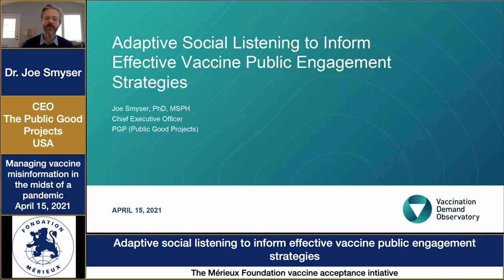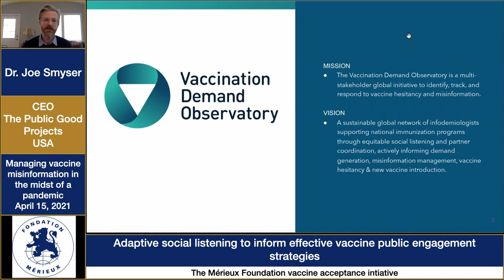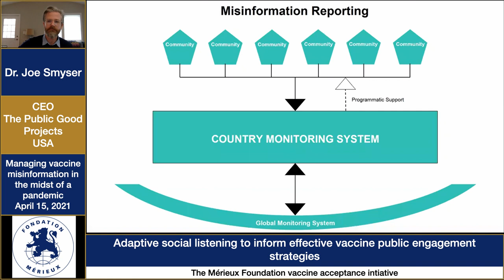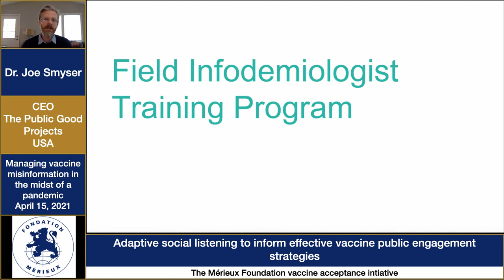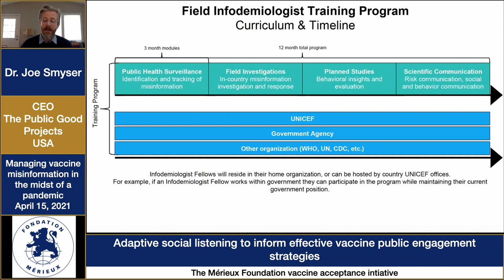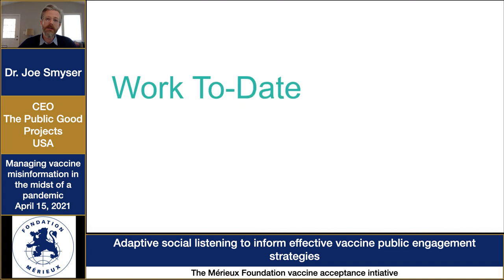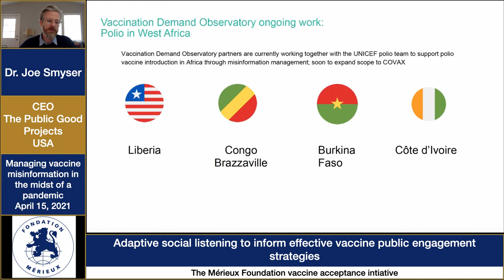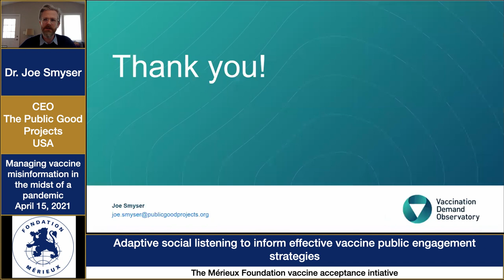Dr. Joe Smyser